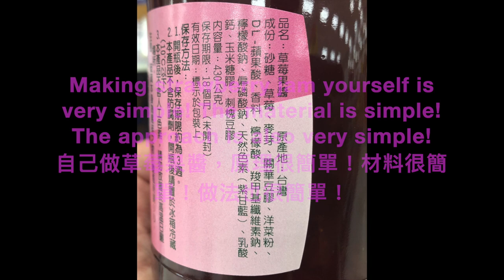069 草莓果醬自己做 Homemade strawberry jam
069 草莓果醬自己做
Homemade strawberry jam

嗨！我是姊夫，大家好！歡迎來到姊夫の食堂

不知道你們有沒有認真看過我們每天吃的草莓果醬背後的成份表？

除了草莓，糖之外，ˋ不是有一堆我們看不是很懂的材料？

當然！根據法規，這些都是合法的添加物！

自己做草莓果醬，原理很簡單！材料很簡單！做法也很簡單！

只是要一點時間，還有就是保存期限可能沒有那麼長

Hi! I'm Geoff, hi everyone! Welcome to the Geoff's Cuisines channel

I wonder if you have taken a hard look at the ingredients behind the strawberry jam we eat every day?

Aside from strawberries and sugar, isn't there a bunch of ingredients we don't understand?

Of course! According to regulations, these are legal additions!

Making strawberry jam yourself is very simple! The material is simple! The approach is also very simple!

It just takes a little more time, and the shelf life may not be that long

All ingredients： 全部食材：
Fresh strawberries  新鮮草莓 600 gm
Sugar    砂糖 100 gm
Brandy   白蘭地 20cc
Maltose   麥芽糖 200 gm
Butter   黃油 20 gm
A little water  清水 少許
Fresh lemon juice 新鮮檸檬汁 50cc
作法 ：
1. 新鮮草莓於流動的清水中洗淨去掉蒂頭瀝乾備用。
2. 砂糖加少許水 煮成焦糖。
3. 加入白蘭地。
4. 加入麥芽糖煮至融化。
5. 加入黃油。
6. 加入草莓煮約20分鐘，煮至濃稠。
7. 容器用開水煮過，瀝乾。
8. 趁熱倒入容器，蓋上瓶蓋，倒置，使其成真空狀態。
9. 儲存於冷藏冰箱，可保存4到6週。

Production Method :
1. Rinse fresh strawberries in running clear water, remove the tip and drain for later use.
2. Sugar and a little water to cook caramel.
3. Add brandy.
4. Add maltose and cook until melted.
5. Add butter.
6. Add strawberries and cook for about 20 to 25 minutes. Cook until thick.
7. Boil the container with boiling water and drain.
8. Pour into the container while it is still hot, cap the bottle, and invert to make it vacuum.
9. Store in refrigerated refrigerator for 4 to 6 weeks.

自製草莓果醬完整整片在這裡喔！
相關影片連結 Related video links

067 泰式風味草莓薄荷松阪豬

066 希臘式烤雞胸佐草莓希臘沙拉

一起加入 姊夫の食堂 吧！

Geoffs Mango Food Festival

Geoffs Light food

Geoffs Korean cuisine

Geoffs Chinese cuisine

Geoffs Seafood cuisine

Geoffs Indian cuisine

Geoffs Italian French cuisine

Geoffs Japanese cuisine

Geoffs Thai cuisine

Geoffs Funny food

Geoff’s Cuisines - Mise en place

Geoff’s Mexican Cuisines

Geoff’s Strawberry Food Festival